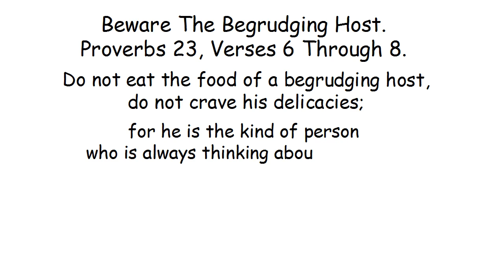Beware The Begrudging Host - Proverbs 23:6-8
Do not eat the food of a begrudging host, do not crave his delicacies;